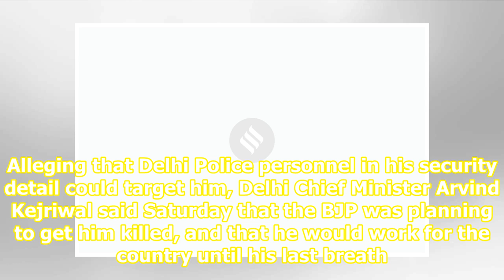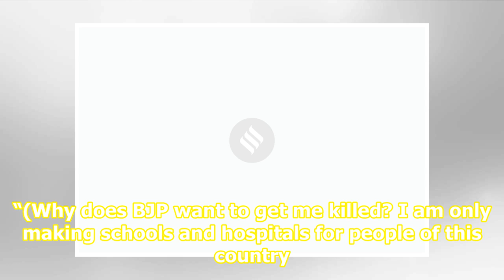BJP is after me, I can be killed like Indira Gandhi, says Kejriwal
Delhi Chief Minister Arvind Kejriwal. Alleging that Delhi Police personnel in his security detail could target him, Delhi Chief Minister Arvind Kejriwal said Saturday that the BJP was planning to get him killed, and that he would work for the country until his last breath. Advertising The Delhi Poli...